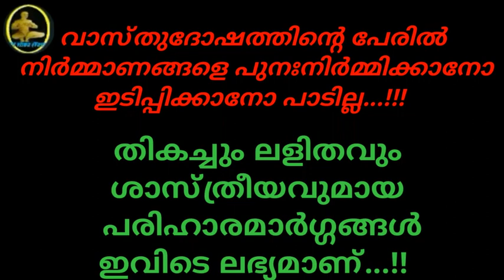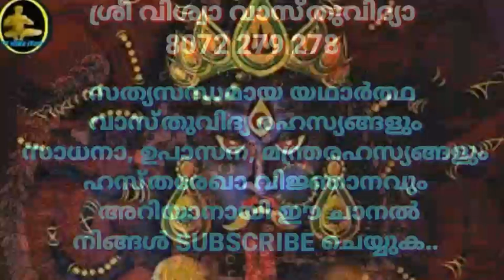ദശമഹാവിദ്യാ - "താര" ദേവി - ബീജമന്ത്രവും സാധനവിധിയും || MANTHRA || സാധന || SRI VISWA VASTHU VIDYA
ദശമഹാവിദ്യാ - "താര" ദേവി - ബീജമന്ത്രവും സാധനവിധിയും